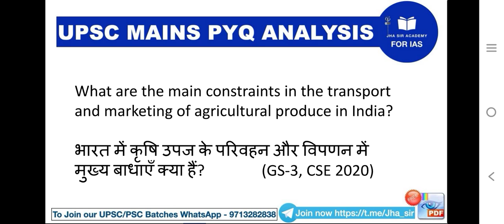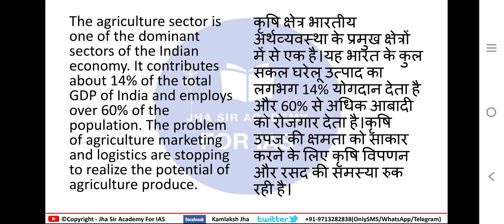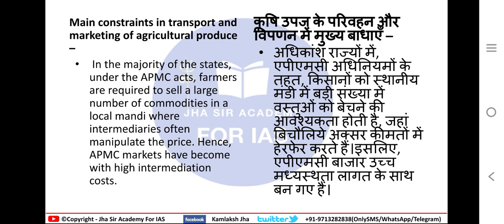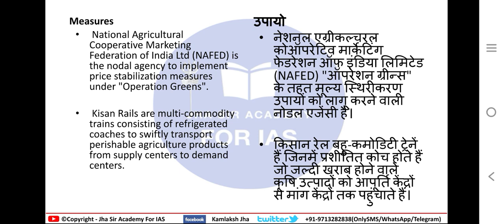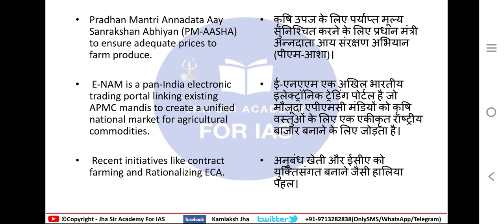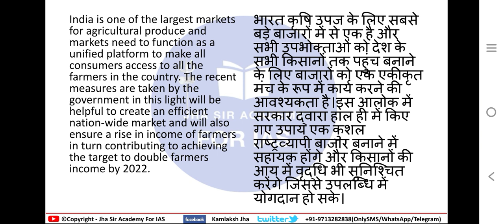Agri products transport and marketing in india | UPSC Mains Answer Writing Practice | GS 3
What are the main constraints in the transport and marketing of agricultural produce in India?